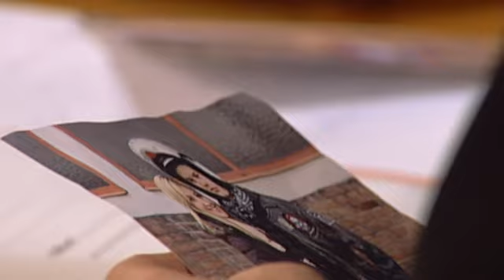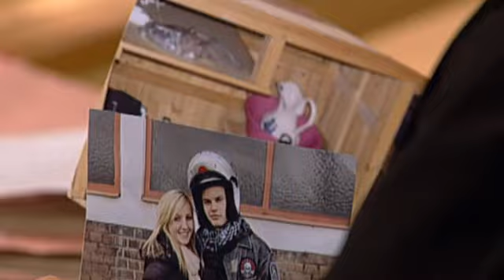Wange aus Eifersucht zerschnitten? Brutaler Angriff auf Kimberly! | Richterin Barbara Salesch